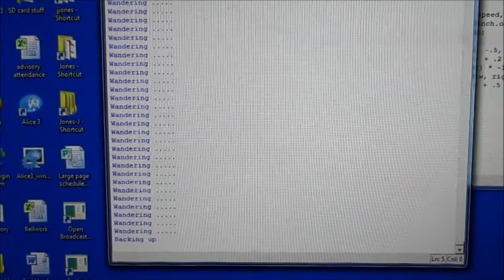Finch Wanderer Program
Python Programming - Computer Science 4H